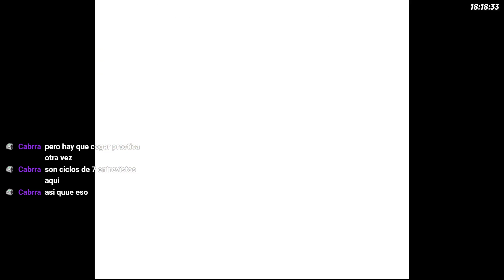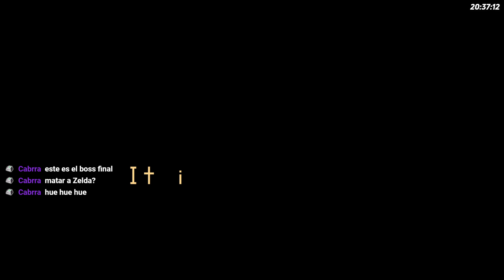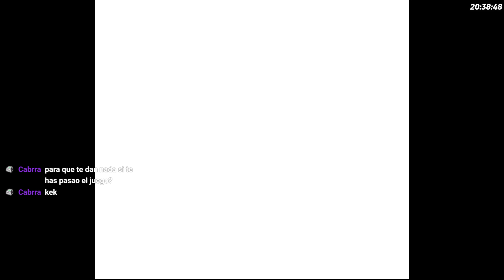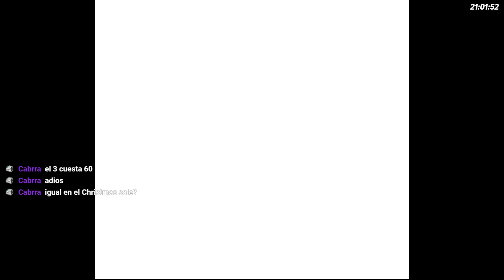¿Traca final? Última mazmorra y lo que me echen después: Zelda - Oracle of Ages